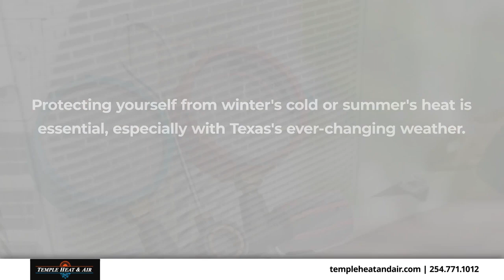Temple Heat And Air Temple Texas 76504